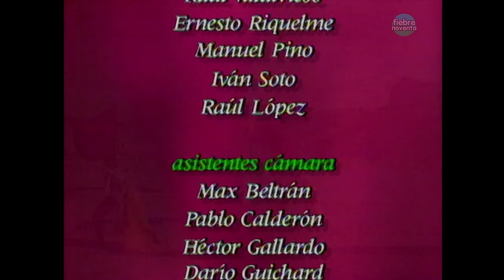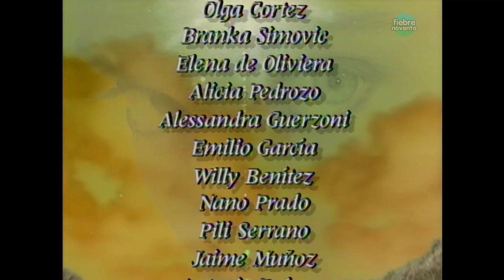🍾 Capítulo 78 (1994)